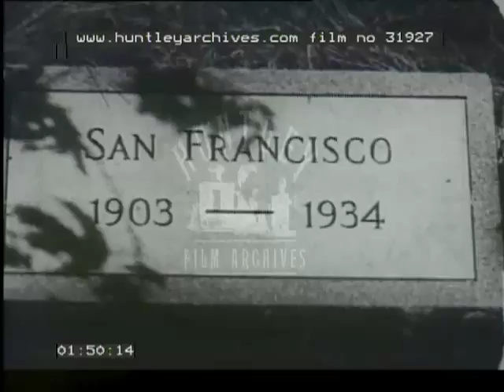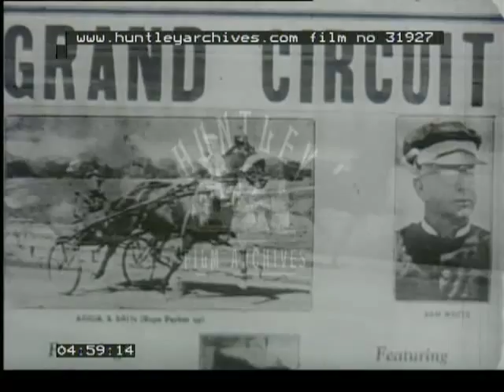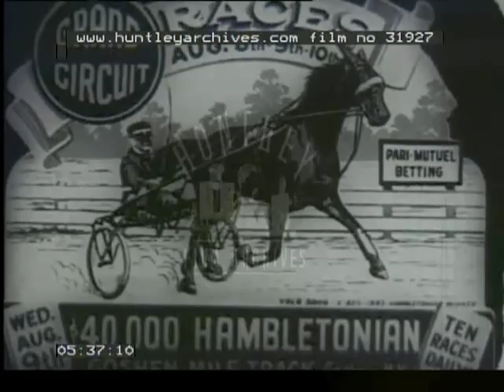Trotting Races, 1940's -- Film 31927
Horse racing for Harness Racers or Trotting races